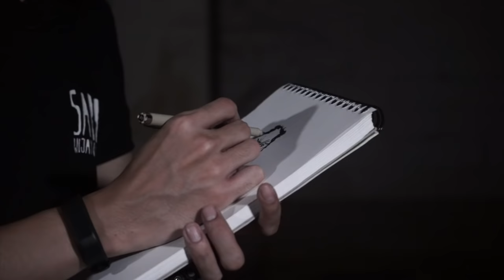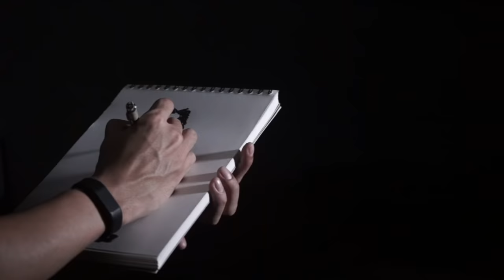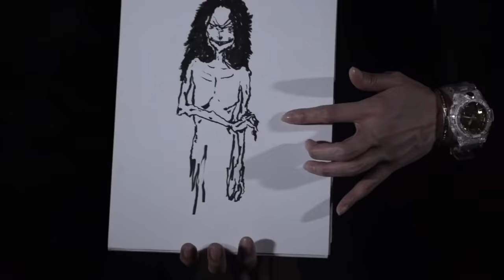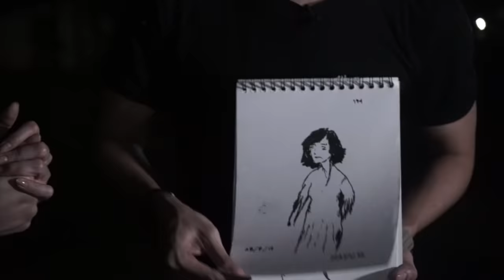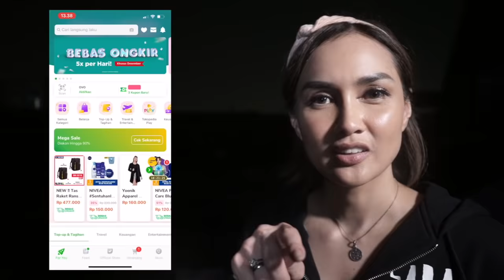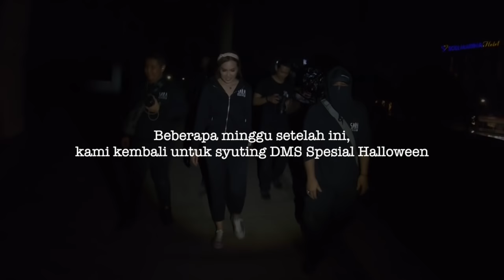Hantu Ndut Part 2 - DMS [Penelusuran]